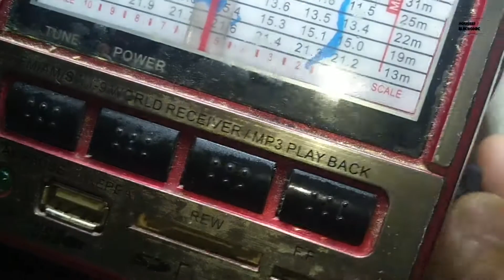طريقة تغيير مفتاح جهاز راديو بعد فشل في اصلاح القديمة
طريقة تغيير مفتاح جهاز راديو